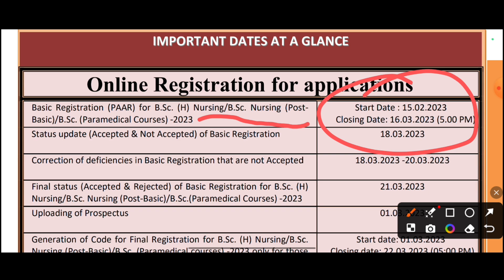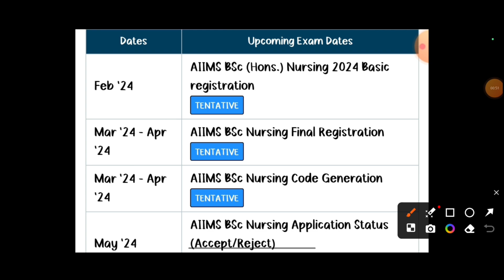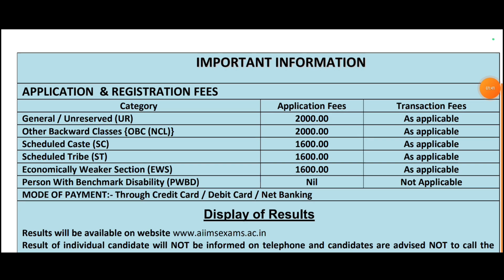AIIMS BSC NURSING 2024 | Application Form Start 2024 ? Axom Future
Buy through WhatsApp -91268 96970 || 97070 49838

Assam Bsc Nursing Application Form ? SSUHS bsc nursing 2024 | Online Apply Date ? Axom Future

💥social media🕊️

Bsc nursing, D pharm question assam | Assam cee privious year question paper | Axom Future | ssuhs | Part 1

Solved Queries In This Video:

Bsc nursing
axom Future,
hirak deny barman,
bikash haloi,
2022 bsc nursing question paper

d pharm

. Axom Future .